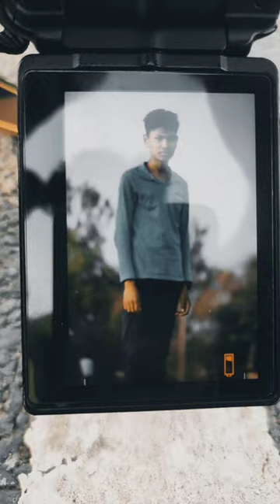Nikon d5600 photoshoot different road side 😱